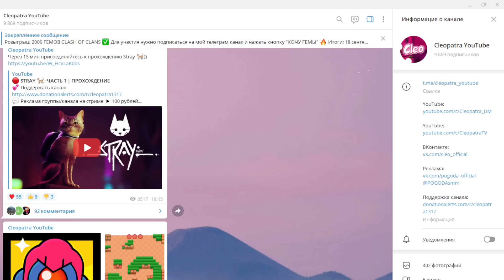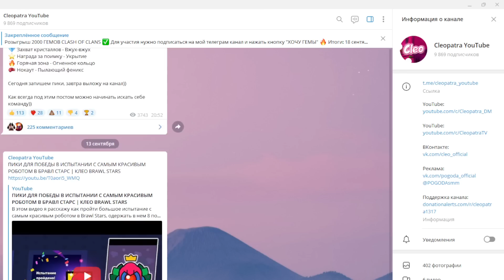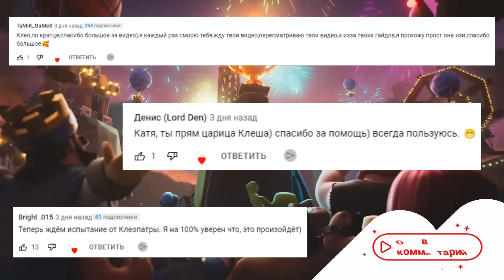КАК ПРОЙТИ ИСПЫТАНИЕ ТАНГО ВДВОЁМ НА 3 ЗВЕЗДЫ В КЛЕШ ОФ КЛЕНС | КЛЕО CLASH OF CLANS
Клан DUSHANBE TJK

В этом видео я покажу как пройти испытание Танго вдвоём в Clash of Clans (клеш оф кленс, клэш оф клэнс) и получить три звезды! Это испытание посвящено событию ClashFest от разработчиков игры Clash of Clans - компании Supercell. За прохождение испытания на 3 звезды вы сможете получить шанс выиграть коробку с мерчем по Clash of Clans для себя и своих сокланов.